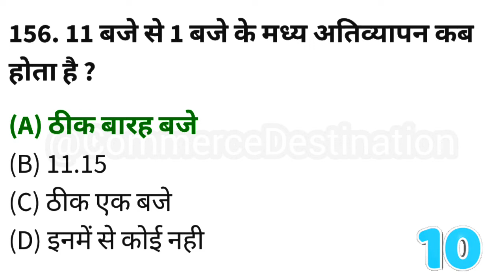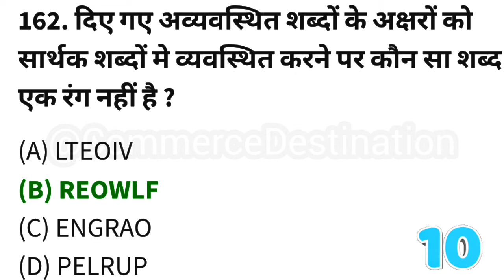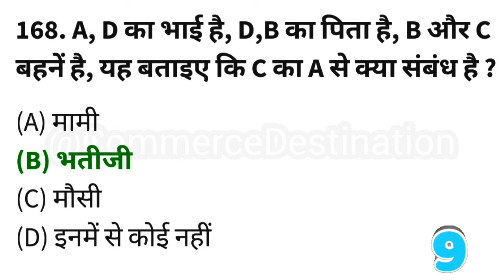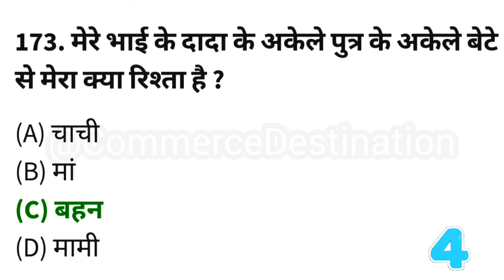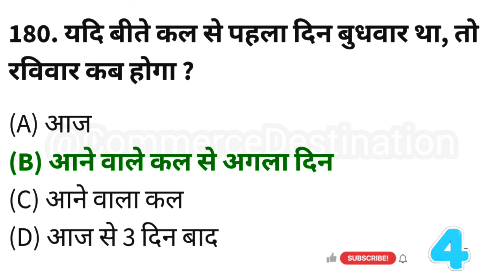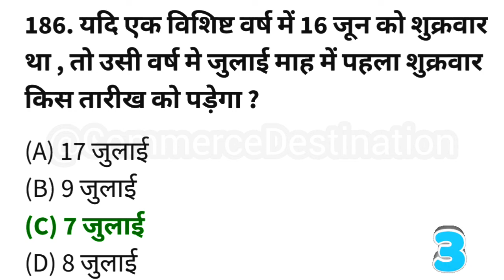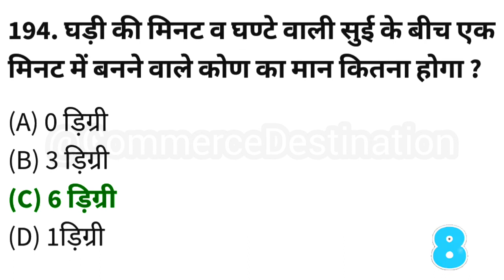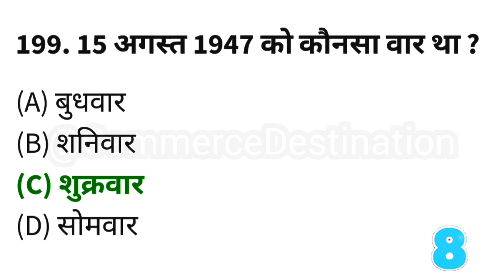Part - 4️⃣ Reasoning Top 50 Questions For - SSC-GD, RPF, UP POLICE, VDO, SSC CGL, CPO SI, MTS etc.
नमस्कार दोस्तों...
इस Video में मैं Reasoning के Top 50 प्रश्नों का चर्चा किया हुँ। जो GROUP D, SSC GD, RPF, VDO, UP POLICE और सभी परीक्षाओं के लिए बहुत ही महत्वपूर्ण है।